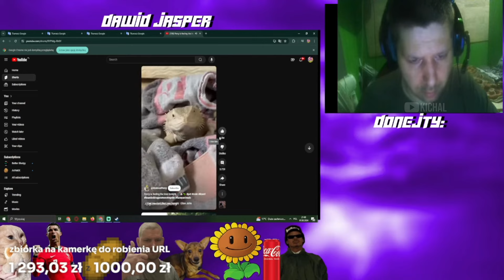Dawid Jasper UDAJE JASZCZURKĘ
🗿Kod twórcy fortnite i epic games "KICHAL"